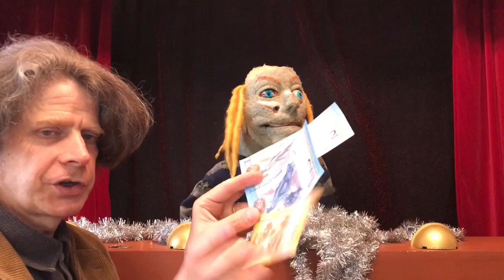"Can I Buy Some Money?" Dr. Zeno's Flashmob